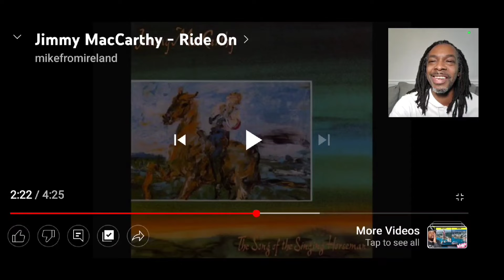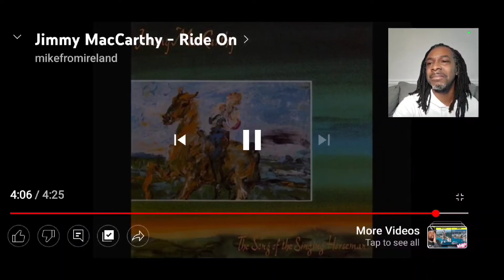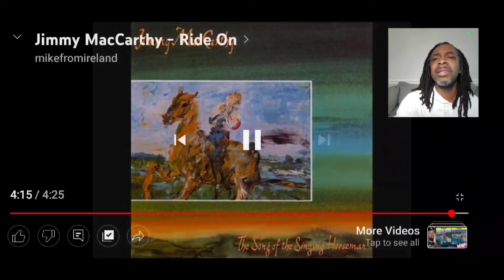Jimmy McCarthy - Ride On | MY REACTION